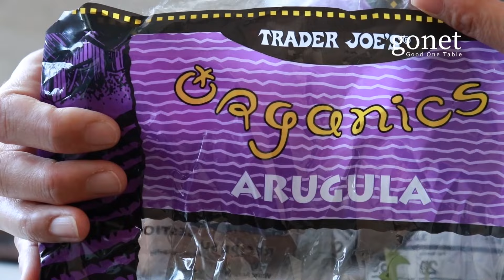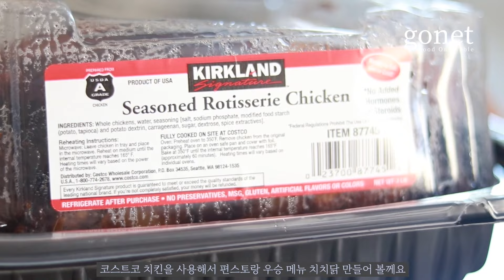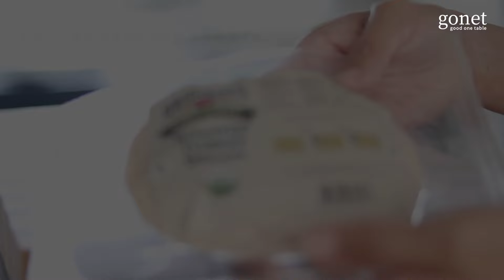맥주 좋아하시면 보세요 / 맛있는 맥주안주 6가지 / 피자, 치킨, 치즈 요리 모음 / 6 Snacks To Make For Your Next Beer Party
맥주좋아하시는 분들을 위한 영상이에요.
안주가 없을 때 쉽게 따라 만들 수 있는 메뉴 소개할게요!
불금 맛있는 안주 즐기시길 바래요~!!

00:00:00   intro
00:00:30   4가지 피자
00:06:05  치즈소스 올린 치킨
00:09:32  에프 간장치킨요리
00:11:33  라이스페이퍼 라자냐
00:13:49  치즈 나초칩
00:15:38  치즈햄까스

✔ 영상에 나오는 것들
도마 | Wood Cutting Board
칼 | TUO Nakiri Knife

✔ 촬영도구
카메라 | Canon Camera